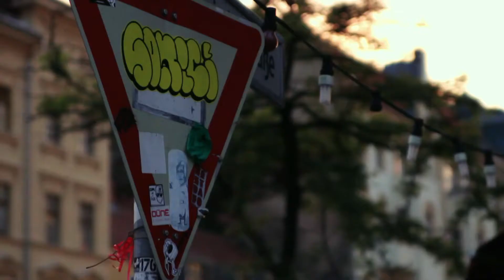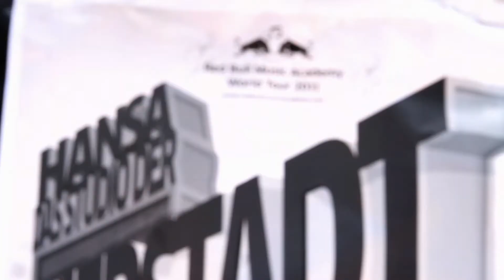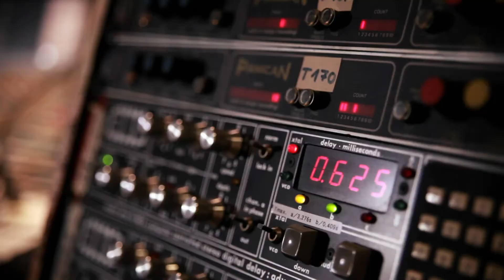RBMA World Tour 2011: Hansa - Das Studio der Mauerstadt (Berlin)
Hansa Studios is the one address that can tell of Germany's 20th century pop culture. Spanning from recordings of seminal albums like David Bowie's 'Low' and Iggy Pop's 'Lust For Life' to domestic staples like Einstürzende Neubauten, this is the epicentre of German audio culture.

The Red Bull Music Academy paid tribute to this legendary space with a three-days-long series of concerts. lectures, workshops and parties, featuring rising acoustic techno explorers Brandt Brauer Frick, Gareth Jones, a key producer from Hansa's glorious past, and chart-topping German rapper Casper, amongst many others.